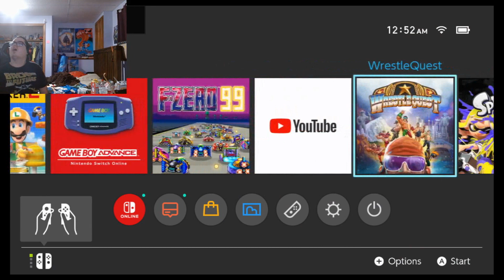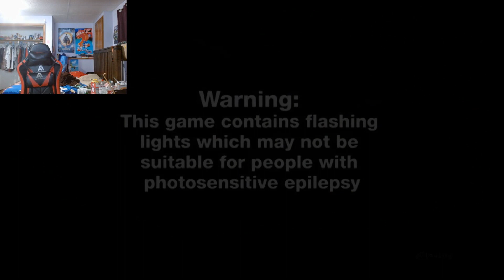my Halloween special 2023 Slender The Arrival Episode 1